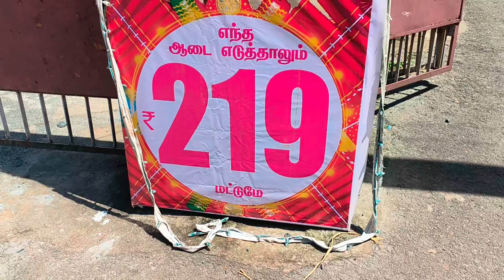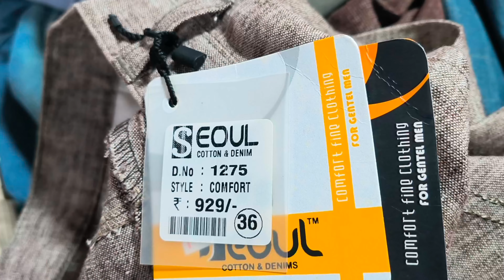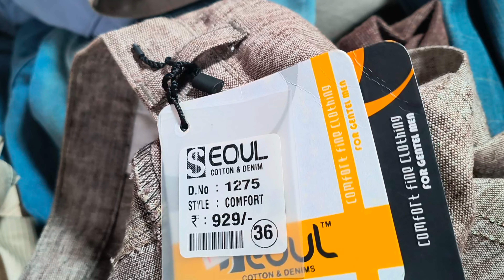Hillsandme Diwali purchase / low price cheaper & best in kotagiri / hillsandme